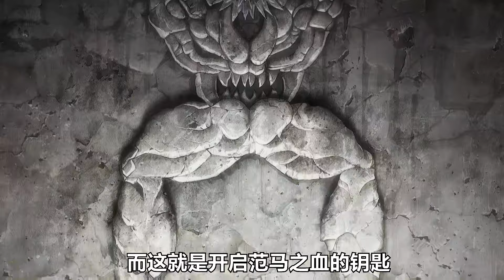地表最強父子大戰的中途消失已久的原始人皮克卻突然出現？動漫